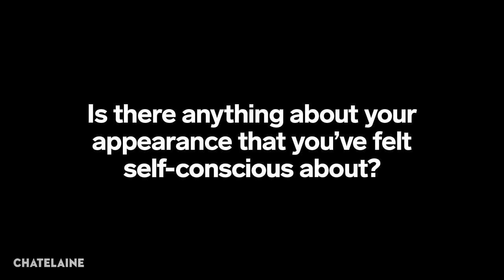What are you self-conscious about? | The Man Survey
For our 2018 survey, Chatelaine set out to spark a conversation about the state of masculinity by asking men to speak anonymously about things they’d never say in public. Here, they discuss their biggest physical insecurities. Height and size were biggies.

To see the rest of our Man Survey results, go